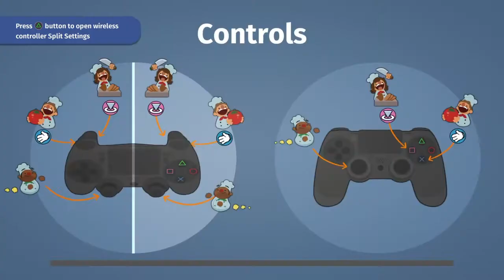OH DEER! | Overcooked: Festival Seasoning DLC - #3 [END]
Time to finish off this series already since nobody watches these episodes...

《 SOCIAL MEDIA 》